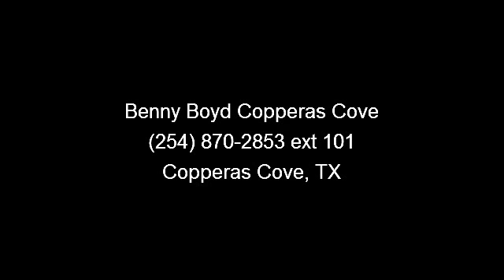2012 Toyota Yaris - Benny Boyd Copperas Cove - Copperas Cov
This 2012 Toyota Yaris Sport Compact is a 1 Owner with a Clean CarFax History report. Low Miles!!! Just 29,135. Premium Sound with iPod/Aux Connections. Easy to use Steering Wheel Controls. Power Windows, Locks, Tilt  and  Cruise. Smooth Automatic Transmission. Deep Sporty Tint.  Contact the Internet Department to Receive This Special Internet Pricing  and  a Haggle Free Shopping Experience!! VIN JTDKTUD37CD517837